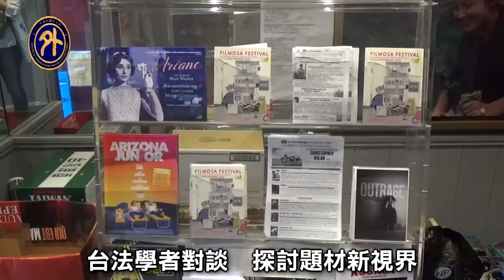巴黎台灣電影節 多元題材驚艷 ｜Filmosa Festival - Festival du Cinéma Taïwanais à Paris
巴黎台灣電影節 多元題材驚艷